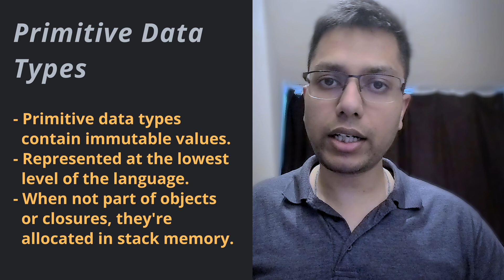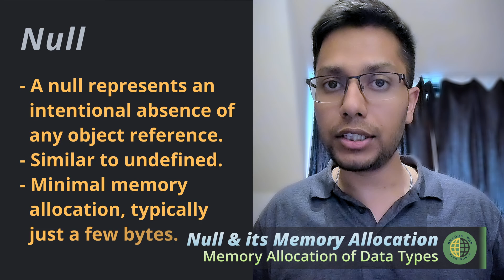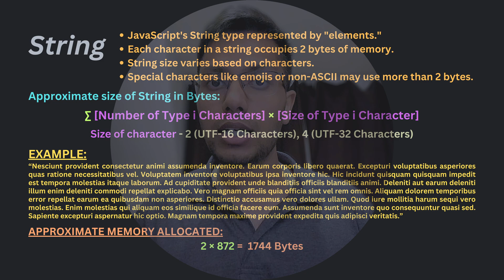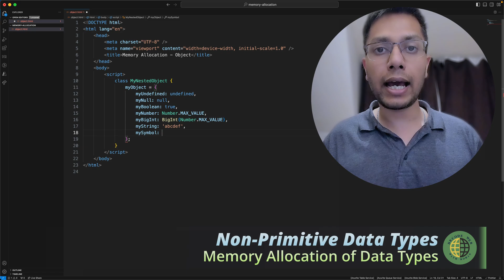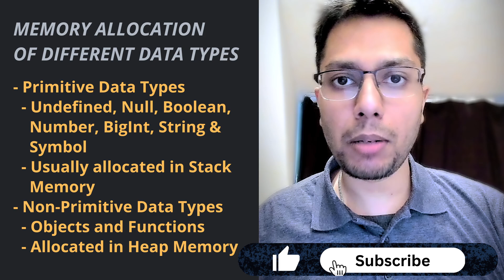Memory Allocated to Data Types | Memory Management of JavaScript | Part I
Explore the fundamental data types in JavaScript and how they are stored in memory. Learn about primitive data types, which is usually allocated in stack memory. Dive into non-primitive data types, which is allocated in heap memory. Gain insights into JavaScript's memory management and optimise your code for better performance. Join us as we unravel the mysteries of JavaScript data types!

Content:
0:00 - Intro
0:17 - Different Data Types
0:26 - Primitive Data Types
0:47 - Different Primitive Data Types
0:56 - Undefined
1:12 - Null
1:23 - Boolean
1:31 - Number
1:43 - BigInt
2:08 - String
2:28 - Symbol
3:03 - Non-Primitive Data Types
3:10 - Object (also Array)
3:44 - Function
4:06 - Memory Allocated to Non-Primitives
4:15 - Summary
4:30 - Outro